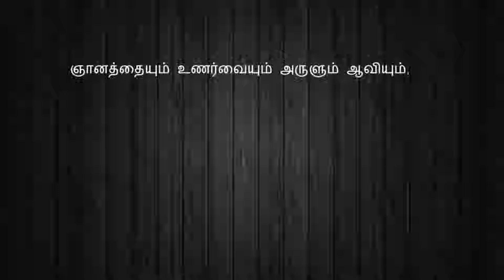Romans 8 Episode 3 in Tamil - The Crossway Ministries (Canada)